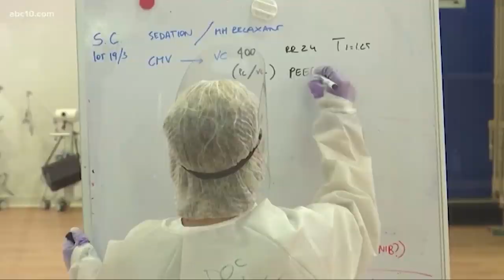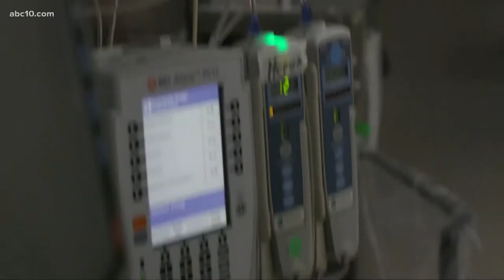Experimental drug used to treat ebola showing promising results in some coronavirus cases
113 COVID-19 patients out of 125 recovered quickly in a study of the drug, but doctors say you should take that with a grain of salt.